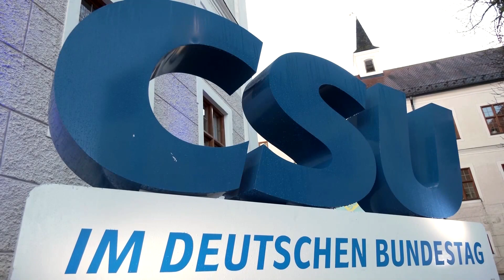CSU-Kritik an Marder-Entscheidung: „Macron handelt, Scholz zaudert“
Die Bundesregierung hatte die Lieferung von 40 Schützenpanzern des Typs Marder am Donnerstagabend angekündigt. Zu spät, kritisieren Stimmen aus der CSU. Mehrere Vertreter der Partei nahmen am Rande der CSU-Jahresklausur Stellung.